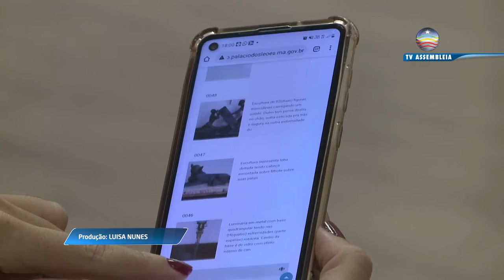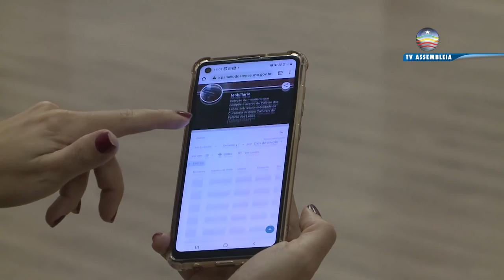Acervo digital do Palácio dos Leões torna acessível o conhecimento da história do Maranhão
São mais de mil itens de pura história à disposição de quem quiser conhecer um pouco mais da história do nosso Estado.